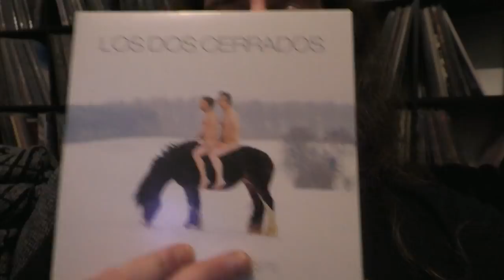Durch die Nacht mitm Goreminister - Teil 107 (feat. Los Dos Cerrados & Los Placeres De La Calle)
Warum nicht mal eine "Durch die Nacht"-Folge zur besten Sendezeit am Sonntag Abend? Neuerlich ereigneten sich Dinge am U in Dortmund, die ich natürlich auch dokumentieren musste. Die Jungs von Los dos Cerrados sollten zusammen mit dem 1-Mann Künstler Placeres De La Calle auftreten, doch es kam alles anders...